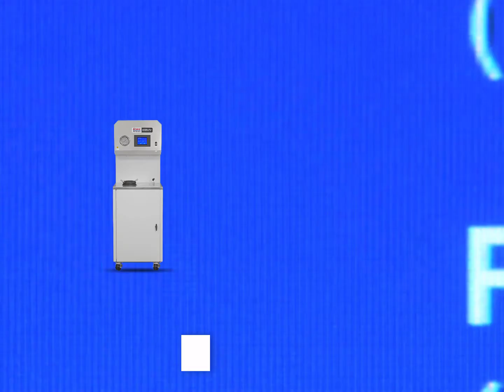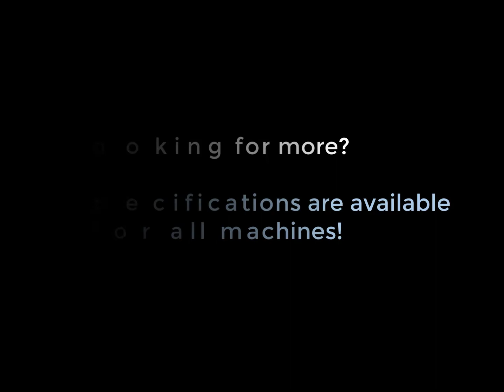Grace Instrument | Scientific Innovations. Industrial Solutions.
OUR HISTORY
At Grace Instrument, we know that testing plays a vital role before operations can even begin. That’s why we are dedicated to providing unmatched, high-quality testing solutions that save you time and money. With an ever-growing selection of newly patented, advanced engineering solutions, Grace Instrument features the latest and greatest in testing technology.

Manufactured in the U.S.A., our innovative products feature modern touchscreens, sleek designs, easy-to-clean materials, stainless-steel construction, easy maintenance, and FREE, advanced PC software. Patented designs are one-of-a-kind and exclusive to Grace Instrument.

FREE, advanced software is intuitive, user-friendly, and accurately records results from the instrument to any standard Windows desktop or laptop, simplifying testing workflows. Control your device from the comfort of your own PC! Via the software, the user has full control of operations and can automatically perform advanced test sequences to measure, collect, and calculate data.

Founded in 2000 as a cutting-edge startup, Grace Instrument is committed to helping our customers move their business forward. Engineered to meet today's challenging demands, our high quality, long-lasting, and reliable products feature the latest in modern technology to increase performance and productivity. For over 20 years, Grace Instrument's powerful testing tools and patented designs have been used successfully by large corporations, laboratories, and research institutions worldwide!

THE GRACE INSTRUMENT QUALITY PROMISE
A complimentary 1-year warranty is included with each device. Optional extended warranties are also available.

Looking for more? You dream it, we build it. Custom specifications, automation, specifications, and other solutions are also available!

Contact Grace Instrument to learn more. Our team is readily available to answer any questions and guide you to find the ideal solution for all your testing needs.

Grace Instrument is an ISO 9001:2015 certified company.

• Cementing
  • Cement
  • PVT
  • LSM
  • SAG
  • Viscosity & Rheology
• Dilute Solution Viscometry
• Fracturing Fluids
• Drilling Fluids
  • Lubricity
  • Filtration
  • Drilling
• Core Analysis
  • Acidizing Fluids
  • Enhanced Oil Recovery
  • Stimulation
• And more!

POPULAR PRODUCTS
Extremely durable and capable of withstanding rigorous testing conditions.

Various physical properties can be tested under high temperature and pressure.

Our most popular instruments, designed, built, and tested with the customer in mind:

• Consistometer
• SGS Consistometer
• UCA Analyzer
• Comprehensive Cement Analyzer
• HP/HT Simulator
• HP/HT Rheometer
• Roller Oven
• HP/HT Filter Press
• Core Flood with High-Pressure Gas Injection
• Core Flood with Double Oven
• High-Pressure Porosity and Permeability System
• HP/HT Foam Loop Rheometer
• Automatic Fluid Loss Apparatus
• Ultra HP/HT Rheometer (Lab in a Box)
• Ultra HP/HT Dynamic Sagging Tester
• Acid Rheometer
• Automatic Proppant Conductivity Tester
• Dilute Solution Viscometer (DSV)
• And more!

MODERN FEATURES
• Interactive Touchscreens
• Sleek Designs
• Easy-to-Clean Materials
• Stainless-Steel Construction
• Easy Maintenance
• FREE, Advanced PC Software
• Unique, Patented Technology
• And more!

ADVANCED PC SOFTWARE FEATURES
• Preprogrammed Tests
• Create, Save, and Reuse Custom Tests
• Searchable Database and Data Export
• Generate Charts and Reports
• Easy-to-Use Interface
• Compatible with All Windows PCs
• Displays Results on PC Monitor
• Connects Up to 8 Testing Units
• Easy to Install
• And more!